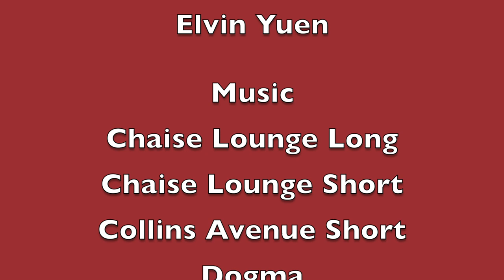Simontive 6 Episode 26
Simon gets more information about the monster, and there are the new main groups are forming. What will happen next?